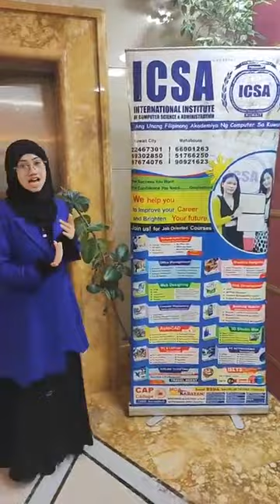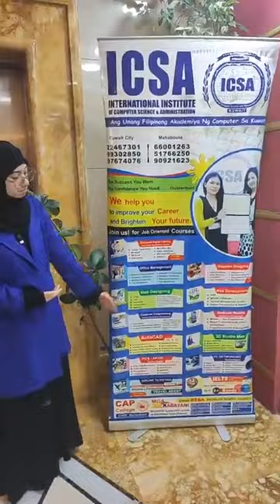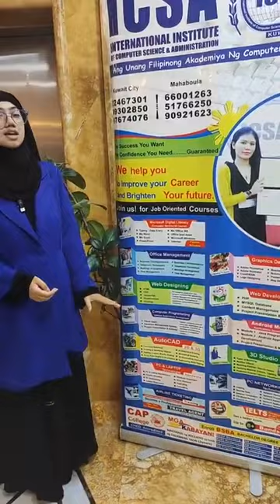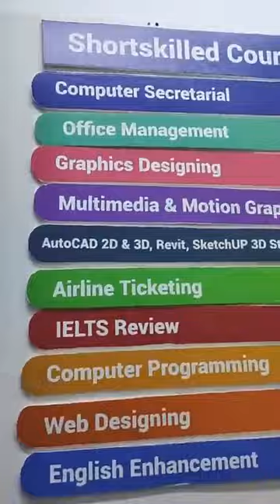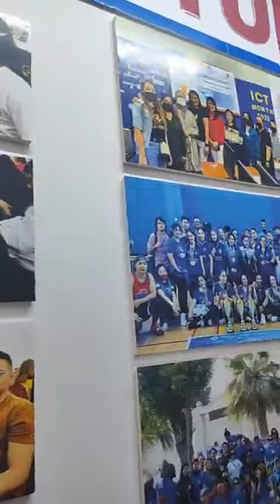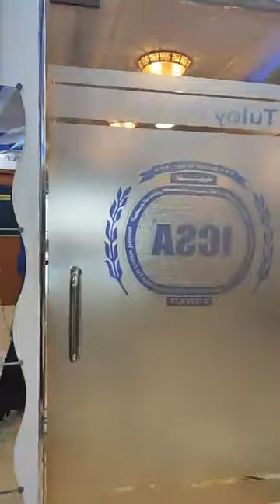𝐂𝐨𝐦𝐩𝐮𝐭𝐞𝐫 𝐒𝐞𝐜𝐫𝐞𝐭𝐚𝐫𝐢𝐚𝐥 Course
𝐂𝐨𝐦𝐩𝐮𝐭𝐞𝐫 𝐒𝐞𝐜𝐫𝐞𝐭𝐚𝐫𝐢𝐚𝐥
𝙄𝙠𝙖𝙬 𝙗𝙖 𝙖𝙮 𝙜𝙪𝙨𝙩𝙤𝙣𝙜 𝙢𝙖𝙜-𝙩𝙧𝙖𝙗𝙖𝙝𝙤 𝙨𝙖 𝙊𝙥𝙞𝙨𝙞𝙣𝙖 𝙖𝙩 𝙆𝙖𝙞𝙡𝙖𝙣𝙜𝙖𝙣 𝙢𝙤 𝙣𝙜 𝘾𝙤𝙢𝙥𝙪𝙩𝙚𝙧 𝙎𝙠𝙞𝙡𝙡𝙨? Iangat ang iyong kasanayan sa Computer at maging handa sa pagtanggap ng mas malaking opurtunidad sa trabaho.
Matuto sa pag-gamit ng Computer from Basic to Professional Level with FLEXIBLE SCHEDULE pa!
𝘊𝘰𝘶𝘳𝘴𝘦 𝘊𝘰𝘯𝘵𝘦𝘯𝘵𝘴:
- Digital Literacy
- Typing Master
- MS Word
- MS Excel
- MS PowerPoint
- Windows10
See less